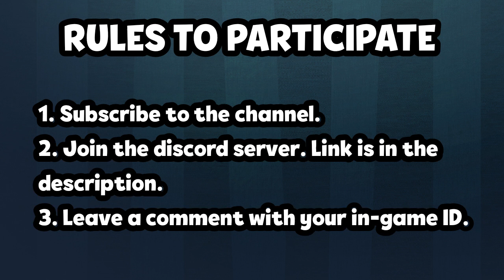Suspects: Mystery Mansion - Gold Pass Giveaway!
To be eligible for winning, you need to do the following things:
Your in-game ID can be found in the corner of the loading screen.